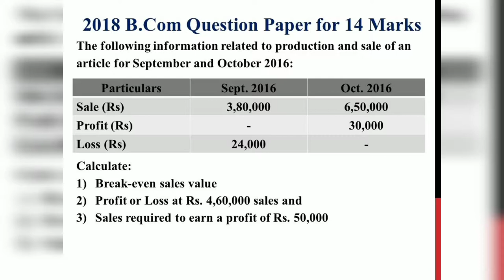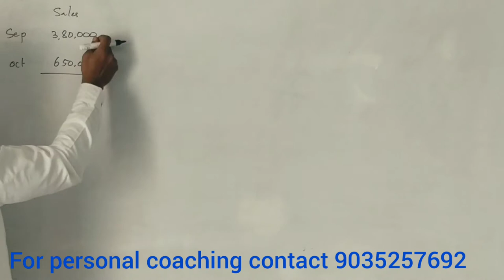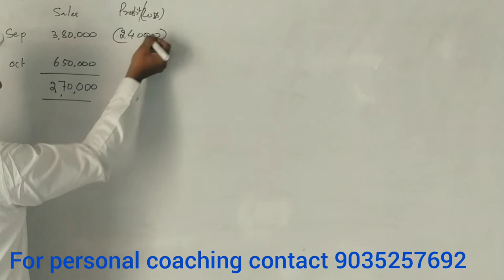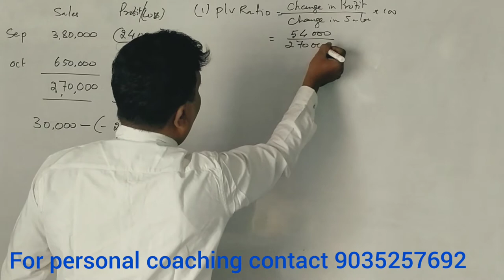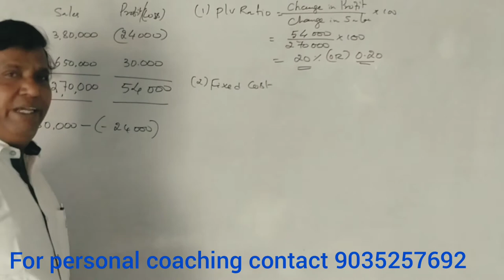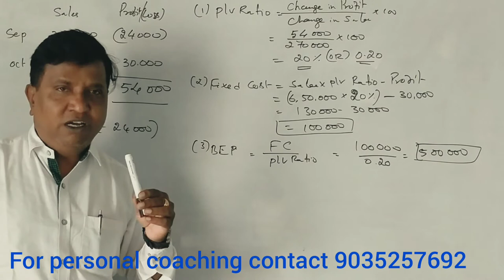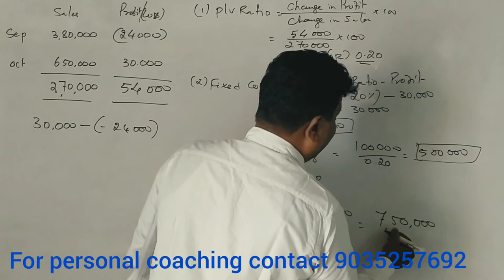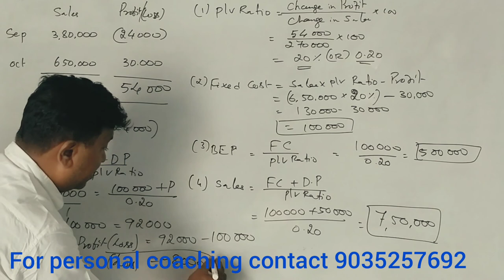Marginal Costing in Kannada PART 6 (2018 B.B.A Question Paper for 14 Marks) By Srinath Sir